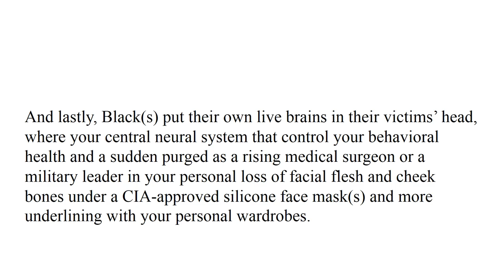God Has Hated Forces of Black(s)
God communicated in God's text messaging to us final today.